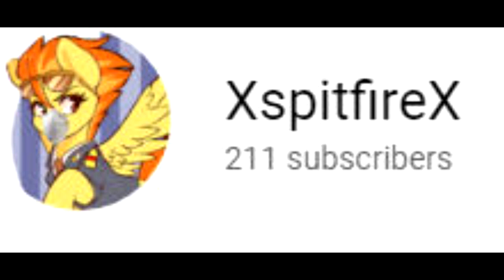Thank you for 211 subscribers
Thank you for 211 subscribers and for sticking by my cringe I appreciate it